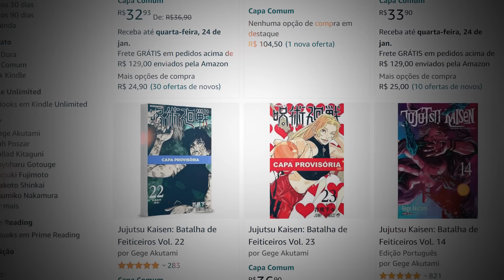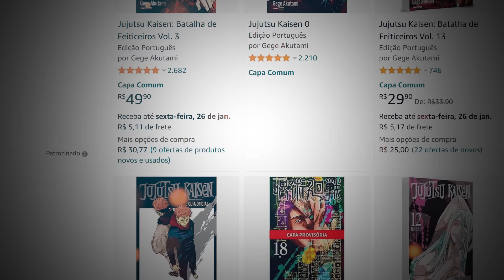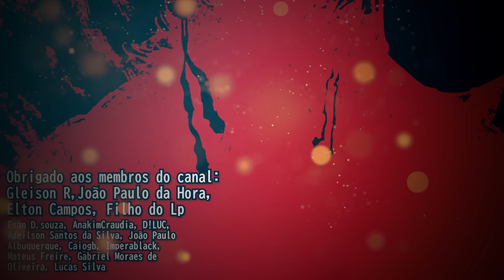SUKUNA LIBERA SEU PODER MÁXIMO!!! MAKI VÊ OS CORTES DO REI EM JUJUTSU KAISEN 252!!!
Yo geeks desta vez o Lp traz para vocês um vídeo analisando o capítulo 252 do manga de JujutsuKaisen.

Jujutsu Kaisen 252 Jujutsu Kaisen 253 Jujutsu Kaisen 254 Jujutsu Kaisen 255 Jujutsu Kaise 256 Jujutsu Kaisen 257 Jujutsu Kaisen 258 Jujutsu Kaisen 259 Jujutsu Kaisen 260 Jujutsu Kaisen 261 Jujutsu Kaisen 262